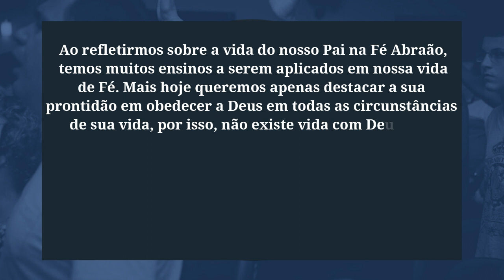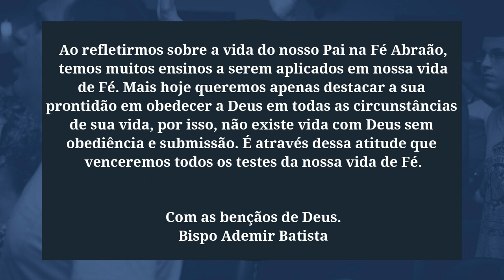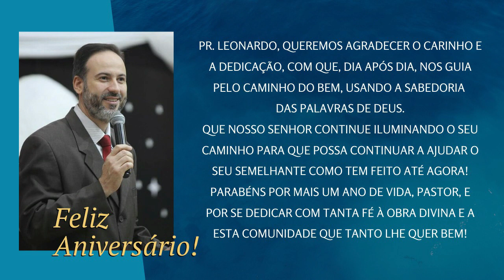Culto On-Line - Bispo Ademir Batista - "Os testes de uma vida de fé"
CULTO ON-LINE - Quarta-feira 10/06/2020

Nossos encontros:
- Quarta-feira às 20h
- Domingo manhã às 9h30
- Domingo noite às 19h

INVEN

Nesse período de isolamento social em que estamos submetidos, você pode continuar ofertando para a obra do Senhor.
Estamos divulgando um dispositivo On-line para que você voluntariamente possa contribuir.

Tornamos nosso culto On-line e o momento das ofertas pode também ser online para a manutenção da obra de Deus.

INVEN

** PROJETO IGREJA SEM PAREDES **

preencher nosso Formulário e nossa equipe entrará em contato com você.
Nossos prédios estão fechados, mas nossa comunidade continua em missão.
SE VOCÊ PODE AJUDAR OU CONHECE ALGUÉM QUE PRECISE DE AJUDA, ENTRE EM CONTATO CONOSCO.

INVEN